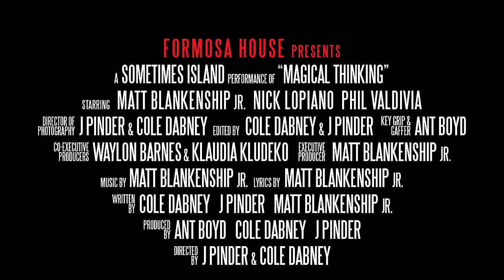The Sometimes Island - "Magical Thinking" Official Music Video (2023)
The Sometimes Island presents their official music video for Magical Thinking.

🏝►Lyrics
Who thought it would end like this
The great arbitrator in the sky did
Waiting for you at the Arclight
At the end of a date night
Smelling like popcorn
At the end of our relationship
All of the nights
Pretending that magically
I’d be fine
To close the door on the break up

The truth always comes out in the morning
Maybe if I break your heart as a warning
I’m always trying to hold on
It’s magical thinking
I think I’m broken too
and I’ll be broken for a long, long time

I believe in redemption, but I don’t know if it applies to me
I should have cancelled the subscription while the trial was free
I needed a project
And I didn’t want that project to be me
And then you showed up
You were bright as the light at the end of the tunnel
So we started the drumroll
And then I got hit by a truck

I wish I could wake up

It’s magical thinking
Think I’m broken too.

🏝►Credits
Directed by: Cole Dabney & J Pinder

Starring
Matt Blankenship Jr as himself
Nick Lopiano as himself
Phil V as himself

Produced by: The Formosa House
Director of Photography: J Pinder & Cole Dabney
Edited by: J Pinder & Cole Dabney
Key Grip & Gaffer: Ant Boyd
Executive Producer: Matt Blankenship Jr.